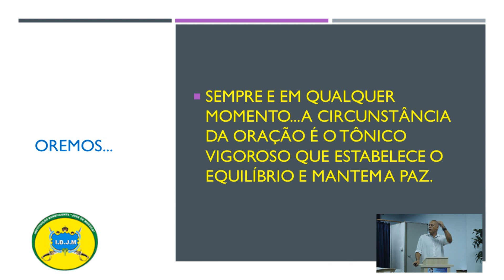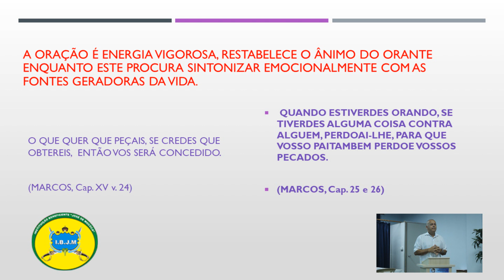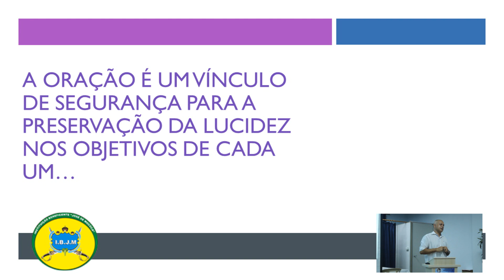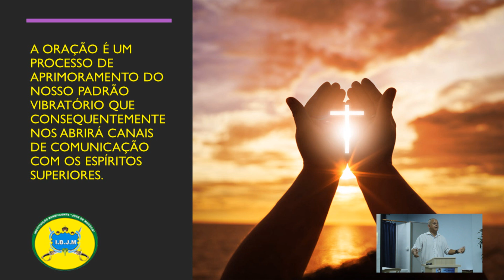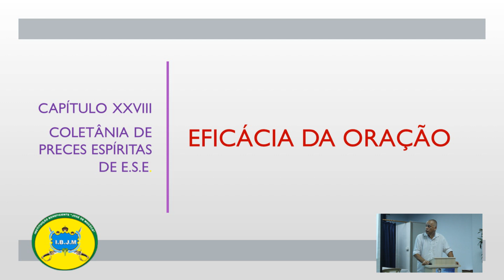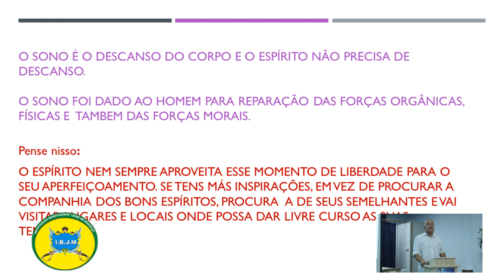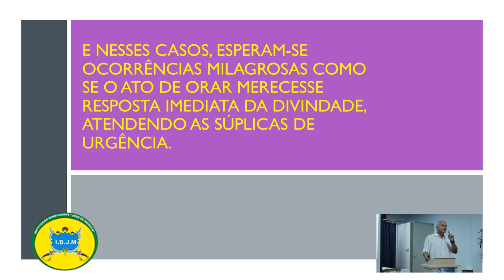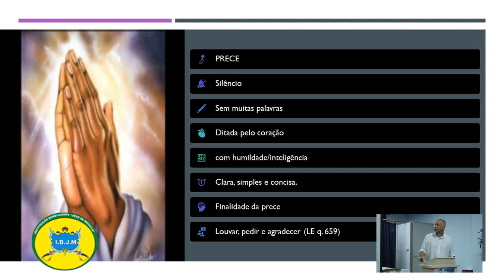Rogério Oliveira - Recorre a Oração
O palestrante espírita Rogério Oliveira apresenta por meio deste vídeo o tema RECORRE A ORAÇÃO.